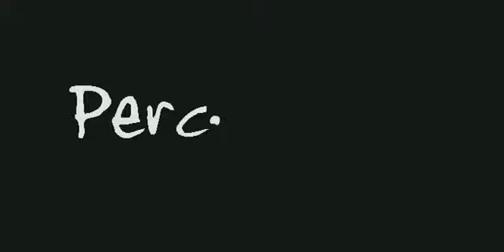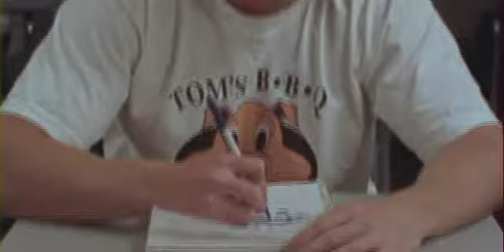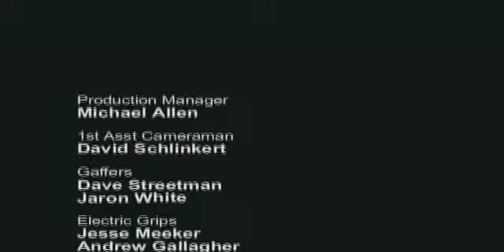Perceptions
This was the very first film shot by the entire TCM 134 class.
No sound...shot on the canon scoopic 16mm camera